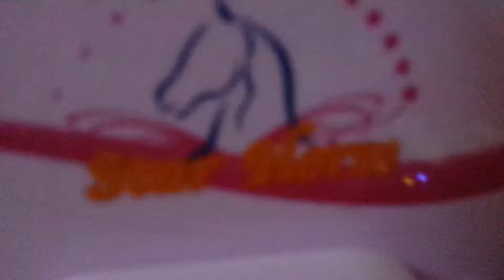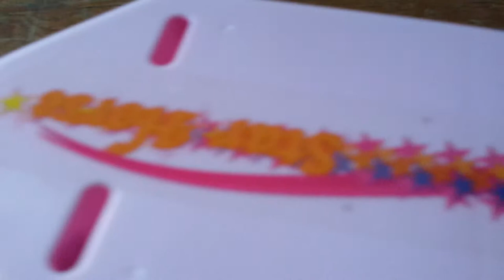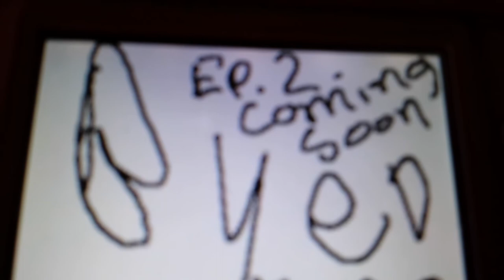Star horse Episode 1. Lights Christmas tree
Ashliegh and Duchess are great adventure girls that are up for action but are they up for the all too much lights Christmas tree watch too find out